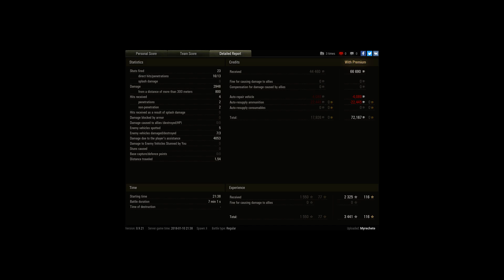Ace - Malinovka - T20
Player: Myrechete [_42_]

1500 Base XP
3k DMG
4K Spot

3 Kills